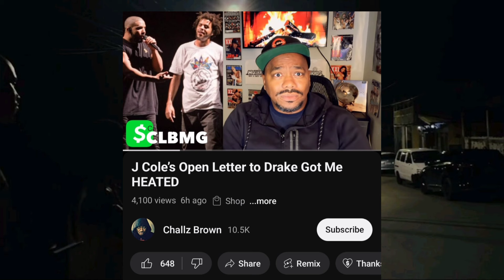The Real Reason J. Cole Made The Song Port Antonio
Credit: Challz Brown